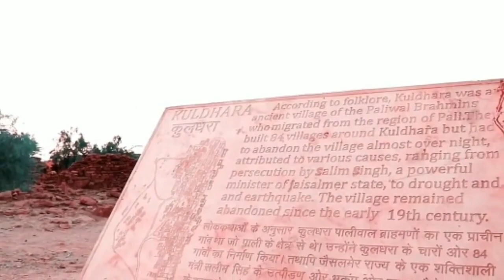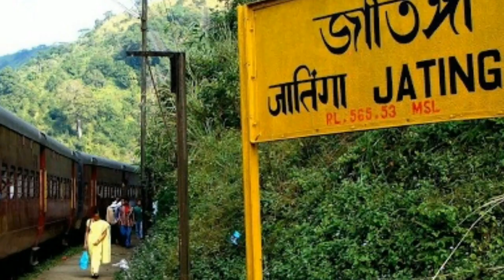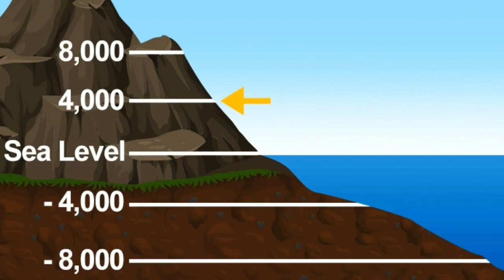mystery!!Unsolved Mysteries Of India !!भारत के अनसुलझे रहस्य इन हिंदी!!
mystery,Unsolved Mysteries Of India , ,भारत के अनसुलझे रहस्य इन हिंदी!! hallo dosto i am arun swagat he aapka hamare channel pe...!!!FOR INDIA keis video me hum janenge mystery,Unsolved Mysteries Of India ,भारत के अनसुलझे रहस्य inke bareme dost hamare indiya me bahutsi aisi ghtnaye hui he jinka jawab kisike paas nahi he jise hum Mysteries Of India bhi kehate he to iss video ko aap pura dekhe mujhe ummid he ki ye video aapko pasand aayega.to hamare forindia cannel ko subscribe,video ko,like aur share jaroor kare. JAI HIND..